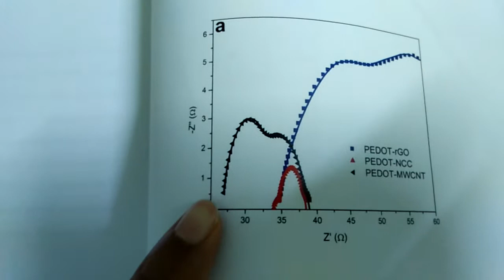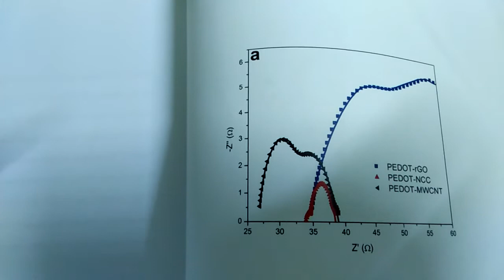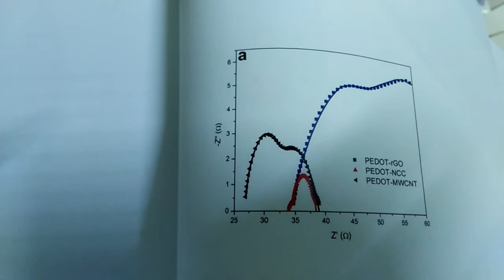Electrochemical impedance spectroscopy (EIS) analysis on DSSC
Electrochemical impedance spectroscopy (EIS) analysis on DSSC. A brief explaination.